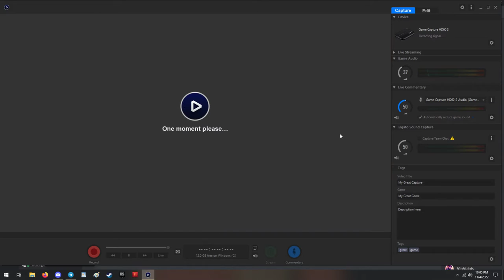Ari Streams Ghostbusters: Spirits Unleashed, p4